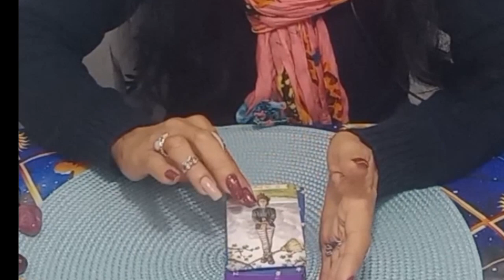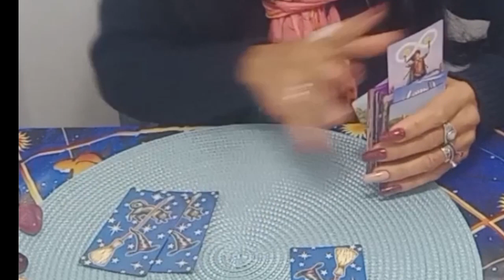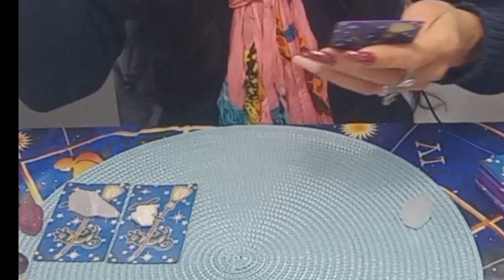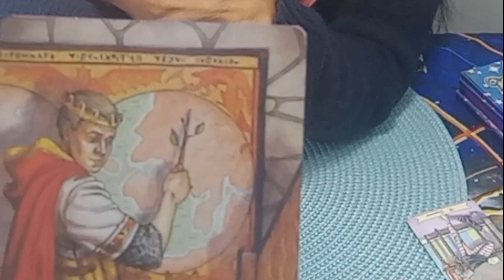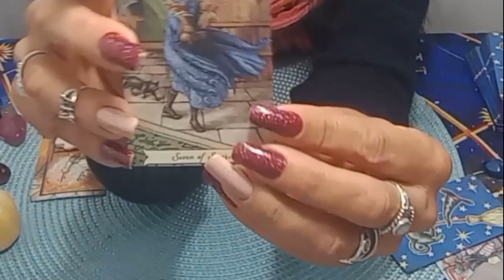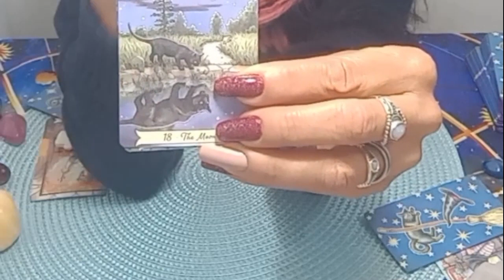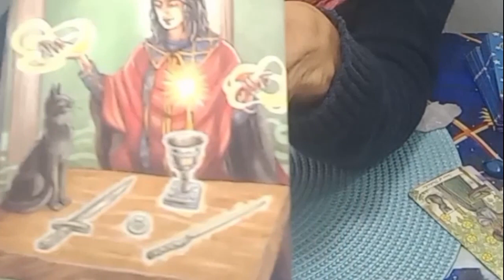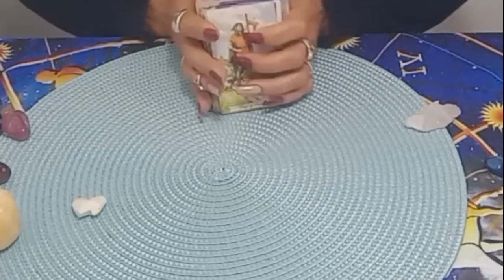COISAS MARAVILHOSAS CHEGANDO .ESCOLHA UMA OPÇÃO E RECEBA UM PRESENTE DO UNIVERSO@fenixmaosdeluz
Para Tiragens particulares clique no link abaixo

Que Deus sempre esteja iluminando suas vidas.
Para acompanhamento terapêutico
REIKi a distância
Rituais ou orientação o link se encontra abaixo

obrigada por todos que fazem parte desta egregora de luz